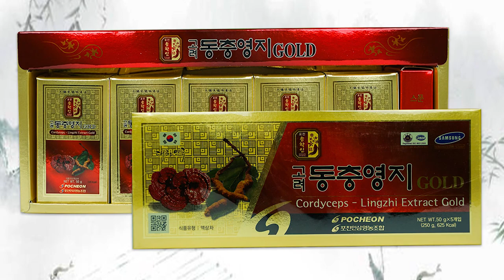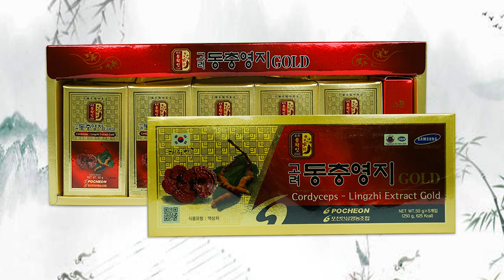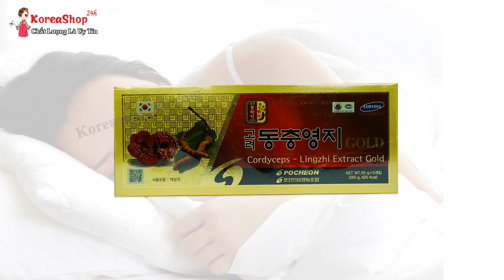Cao Linh Chi Đông Trùng Hạ Thảo có tác dụng gì ? Bị Mất Ngủ có nên sử dụng không | KOREASHOP24H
Đặt mua sản phẩm Cao Linh Chi Đông Trùng Hạ Thảo

- Tác dụng của cao linh chi đông trùng hạ thảo :

Tác dụng cao linh chi giúp hỗ trợ điều trị với những người bị dày tá tràng, giải độc gan thận, chữa bệnh tiểu đường, viêm gan siêu vi, đau khớp – nhức mỏi, chữa chứng mất ngủ, suy nhược thần kinh do tai biến, ổn định thần kinh khi bị sốc mạnh, trị nám, trị mụn, làm đen và mượt tóc (do tác dụng giải độc mạnh đem lại)
Cao linh chi đông trùng hạ thảo có tác dụng chống suy dinh dưỡng
Tác dụng của cao linh chi Tráng dương, tiêu độc; bổ máu; trị suy giảm trí nhớ
Cao linh chi đông trùng hạ thảo có tác dụng hồi phục nhanh cho người gầy (ốm) hoặc sau khi mổ; hậu sản; an thai
Tác dụng của cao linh chi Làm đẹp da, chống béo phì, điều hoà kinh nguyệt, làm da dẻ hồng hào chống các bệnh ngoài da như dị ứng, trứng cá
Đông trùng hạ thảo Hàn Quốc rất tốt cho cơ thể nhất là trong việc giải độc trong gan, ngăn ngừa sự phát triển của tế bào ung thư
Uống Cao Linh Chi đông trùng dài ngày không có độc tính và không có hại cho sức khỏe, hoàn toàn không có tác dụng phụ
Có thành phần của Đông trùng nên cong dung cua cao linh chi có tác dụng tăng cường chức năng sinh lý ở nam và nữ
Tăng cường sức đề kháng và thể lực
Cao linh chi Hàn Quốc giúp ngăn ngừa quá trình lão hóa của da. Chống sạm, nám da ở phụ nữ.
Tác dụng của cao linh chi giúp nhanh lành vết thương sau khi mổ, hồi phục sức khỏe
Dùng tốt cho hệ hô hấp điều hòa huyết áp, tốt cho người bệnh tim mạch.
Cao linh chi đông trùng hạ thảo có công dụng dùng tốt cho những người bị bệnh mãn tính
Bổ thận tráng cương, cải thiện tình trạng yếu sinh lý
Tăng khả năng miễn dịch, cải thiện trình trạng yếu sinh lý ở nam và nữ
0O0
Xem thêm tại đây:
0O0
0O0
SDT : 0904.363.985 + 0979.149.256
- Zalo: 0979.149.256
- Facebook : Siêu Thị Hàn Quốc - 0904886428
- Địa chỉ : Số 2 Ngõ 79 Thụy Khuê - Tây Hồ - Hà Nội